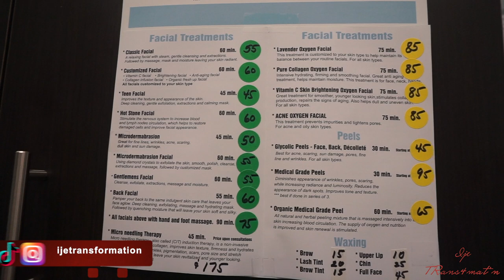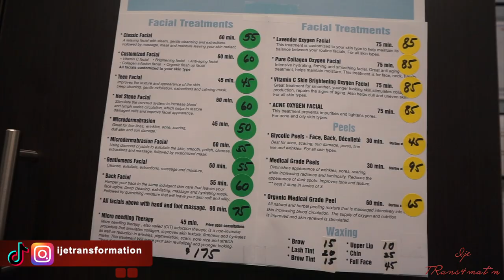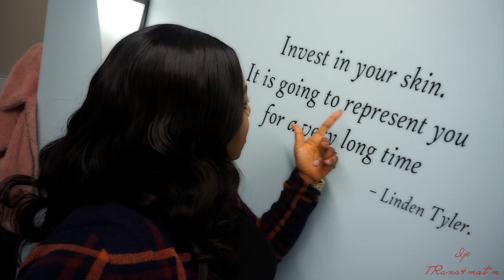Birthday Vlog | Surprise Dinner | Microdermabrasion | Facials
Hi guys, trust you are doing great. Here is a Birthday Vlog, there is allot in this vlog, please watch till the end. It is fun and I know you will like it. Let me know what your thoughts are in the comment section below

Flawless Skin by Raja
Skin Care Specialist
Licensed Esthetician
Services include the following and more
customized Facials & Peels for all skin types
Certified Laser Technician
Microdermabrasion for all skin types
Makeup artistry
Back Peels & Facials
Eyebrows Shaping & Lip
Brow & Lash Tint
Depilatory Hair Removal for face

Farmington, Michigan